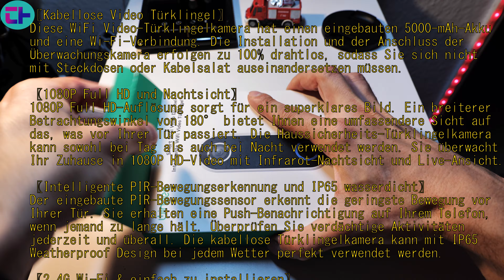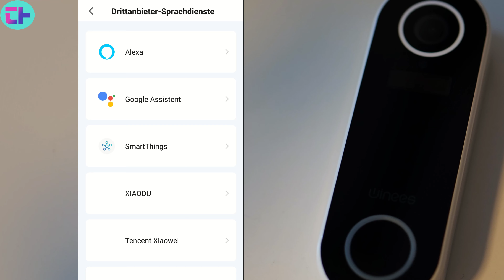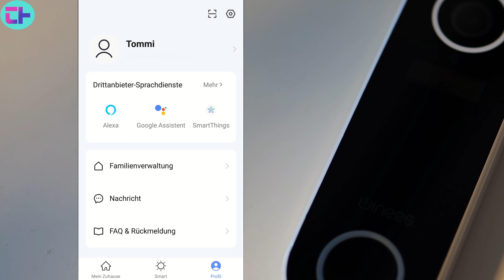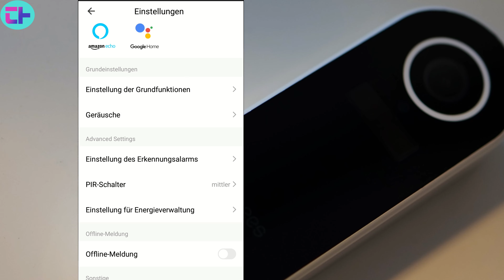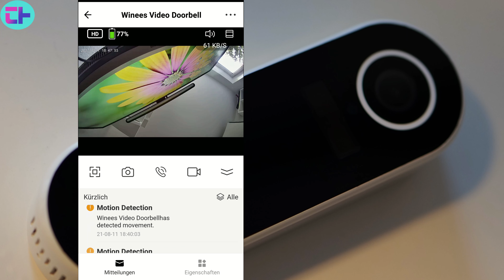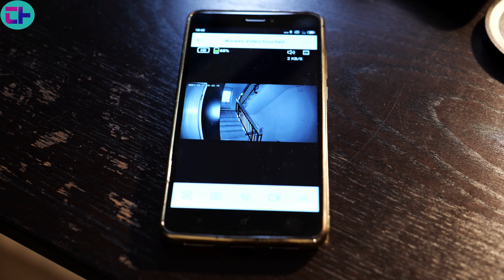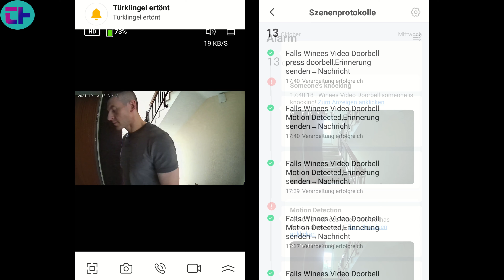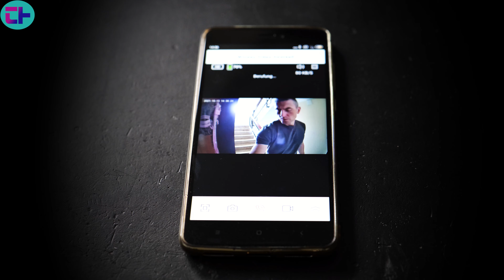Winees Kabellose Video Türklingel - Erfahrungsbericht - Deutsch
Moin! In diesem Video zeige ich euch die Winees kabellose Video Türklingel.
Das ist eine recht günstige Klingel mit der Möglichkeit ein Video zu übertragen und einigem mehr und  ich packe das Gerät aus, schaue es mir an und probiere es aus. Im weiteren Verlauf des Videos seht ihr dann meinen Erfahrungsbericht nach einiger Zeit.

Hier gibt es weitere Infos und Kauflinks:

Winees Kabellose Video Türklingel

Ich bin begeistert von Trade Republic, Europas mobilem und provisionsfreiem Broker.
Melde Dich jetzt mit meinem persönlichen Einladungslink an und erhalte 15 €

Möchtest du Geld beim Einkaufen verdienen?

Ja? Dann ab zum Cashback mit Shoop

Wenn ihr mich unterstützen wollt, dann könnt ihr gerne ein T-Shirt von mir erwerben

bekommst du die Amazon VISA-Karte mit 40 € Startgutschrift und du bekommst beim Einkaufen noch bis zu 2% zurück.

▬ Mein Equipment ▬▬▬▬▬▬▬▬▬▬▬▬▬
Kamera:
Panasonic Lumix S1

Stativ:
Rollei Reise-Stativ

Aukey Flexibles-Stativ

Scheinwerfer/Softboxen:
ESDDI PLV-280

ESDDI Softboxen

Xiaomi LED-Leuchten

Mikrofone:
Auna 920B

Rode Videomicro

Auf meinem Kanal findet ihr Videos zu Smartphones, Tablets, Chinagadgets, Haushaltsgeräten und vielem mehr.

Ich packe die Produkte aus, mache Erfahrungsberichte und erzähle euch ehrlich und kritisch was ich von den Produkten halte.

ERFAHRUNGSBERICHT, KAUFBERATUNG, TEST, DEUTSCH, REVIEW, ERFAHRUNGSBERICHT, UNBOXING,